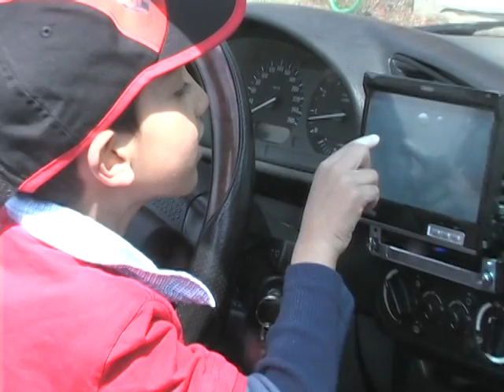Prince Zain & Princess Alia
A special moments of Prince Zain and Princess Alia...